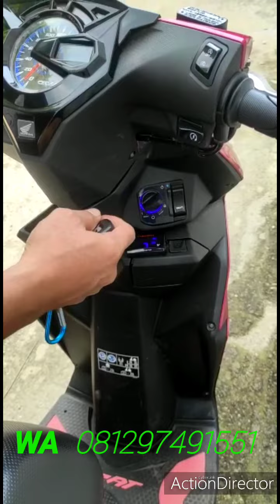Pasang Keyless Honda Beat 2021 Pakai Modul SCU Honda PCX 150 Video Kiriman Customer Asal Lampung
BERGARANSI & TERMURAH...

‎@Alarm Motor Cirebon